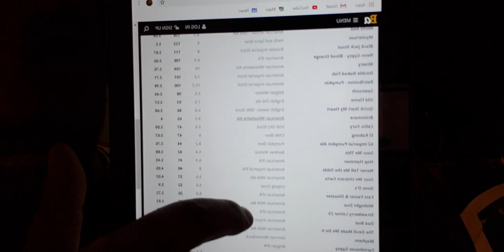Do you Duclaw Desserts?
You won't be disappointed in this "cream" of the crop review.